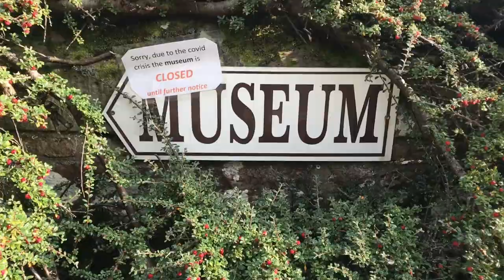GARDEN OF DUNROBIN CASTLE | SUTHERLAND SCOTLAND |Annaville Vlogs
Dunrobin Castle is a stately home in Sutherland, in the Highland area of Scotland, and the family seat of the Earl of Sutherland and the Clan Sutherland. It is located 1 mile north of Golspie, and approximately 5 miles south of Brora, overlooking the Dornoch Firth

Hello mga Ka Panga! I am Anna, I am here to share videos of my lifestyle ,foods ,travels and kalokohan (silliness). Please let me know what kind videos you want to see, and dont forget to subscribe and click the BELL ON to notify you everytime mag upload ako ng bagong video.
Maraming maraming Salamat po sa lahat ng iyong supporta. Stay safe and Mahal na mahal ko kayong lahat.